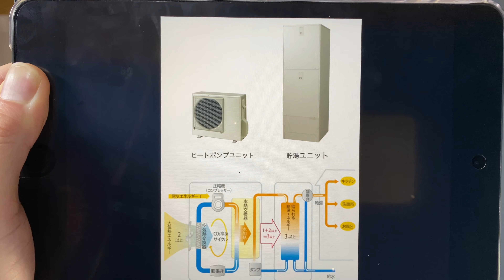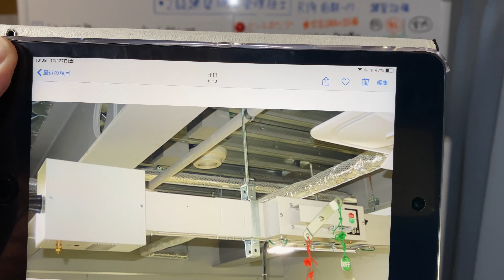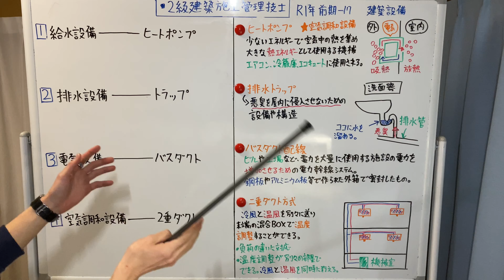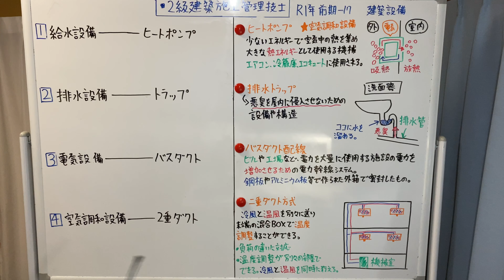【令和元年 前期 問17 建築設備/共通】2級建築施工管理技士 学科 過去問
月100本 過去問を配信を目標！

2級建築施工管理技士 11月
2級建築施工管理技士/販売士2級 12月
2級建築施工管理技士/販売士2級 1月
2級土木施工管理技士/販売士2級 2月
2級土木施工管理技士/宅建 3月